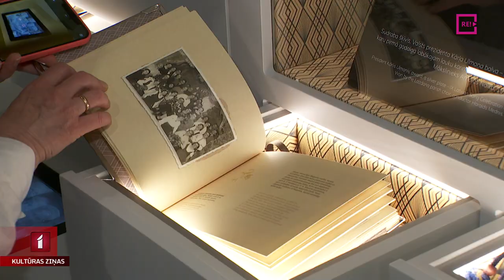Atklāj izstādi “Dziesmusvētku telpa”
Gaidot 27. Vispārējos latviešu dziesmu un 17. Deju svētkus un atzīmējot Pirmo vispārējo latviešu dziedāšanas svētku 150-gadi, šodien Mežaparka Lielajā estrādē atklāta izstāde “Dziesmusvētku telpa”. Tā ir pastāvīga ekspozīcija, kas ar multimediāliem elementiem izseko dziedāšanas svētku vēsturei. Ar vēsturiskām relikvijām, video instalāciju un, protams, dziesmām. Izstādes atklāšanu vēroja mans kolēģis Jānis Lācis.